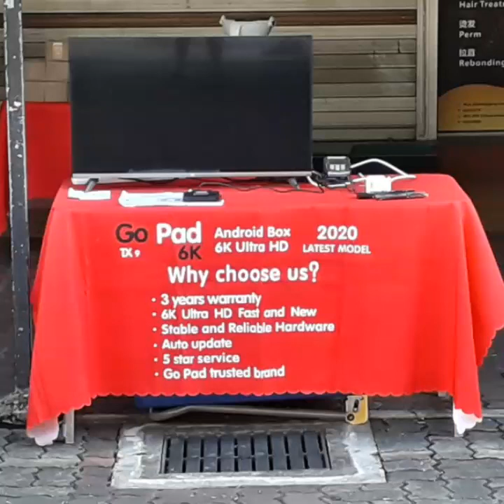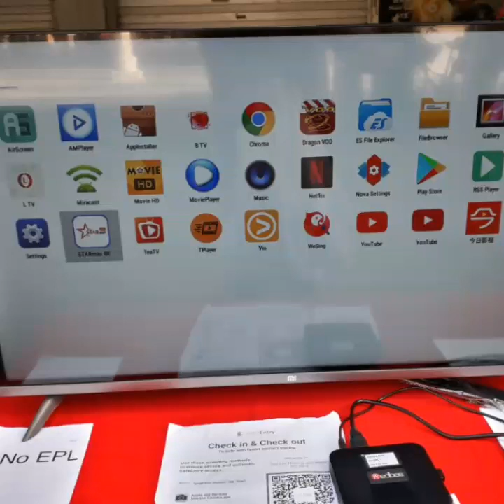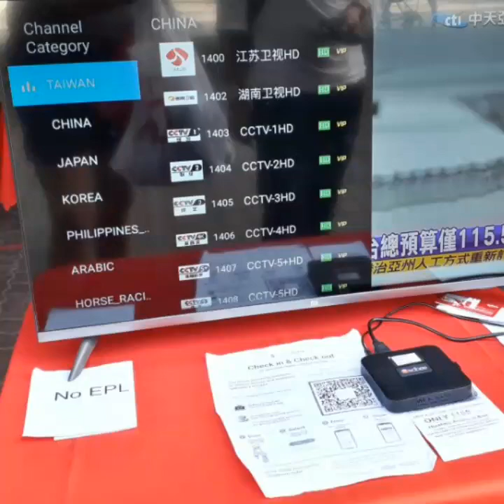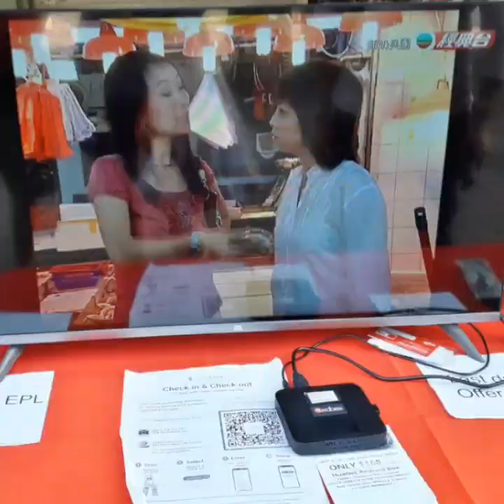GO PAD SGD$168.